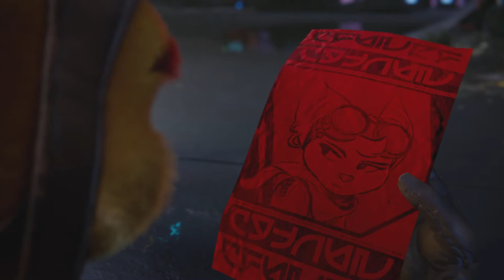Ratchet & Clank Rift Apart Part 2 'Rifts Apart'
Gameplay of the new R&C game.